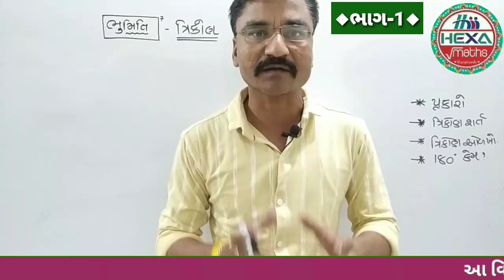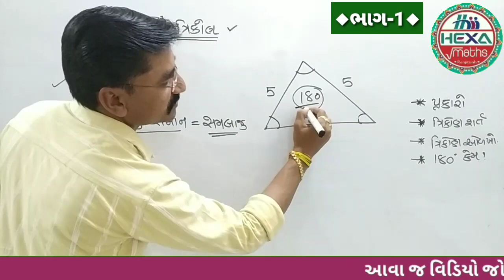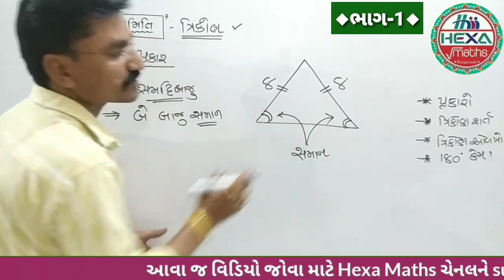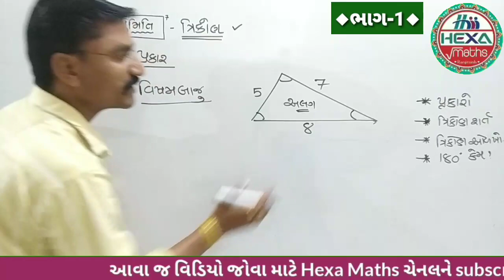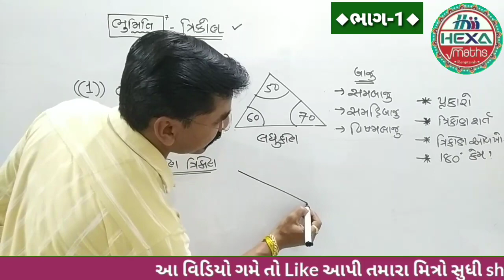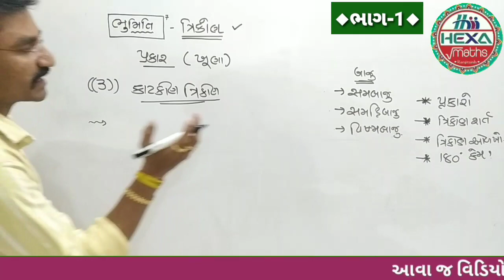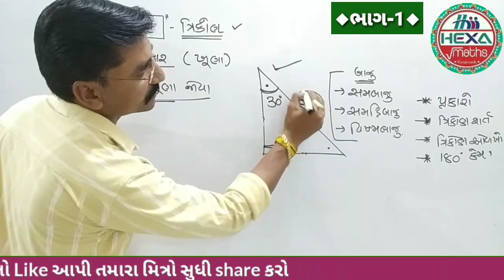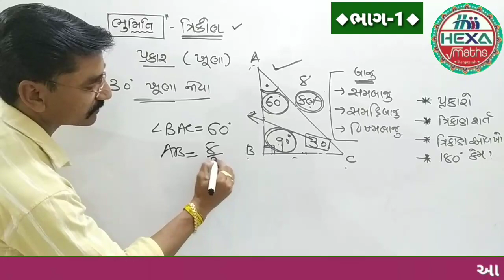ભૂમિતિ|bhumiti|ત્રિકોણ|ત્રિકોણનાં પ્રકાર|કાટકોણ|tringle|trikonmiti|maths in gujarati|hexamaths|ભાગ-1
◆Hexa Maths◆